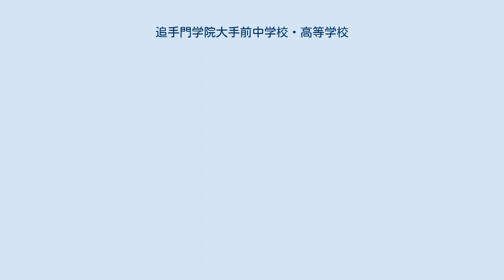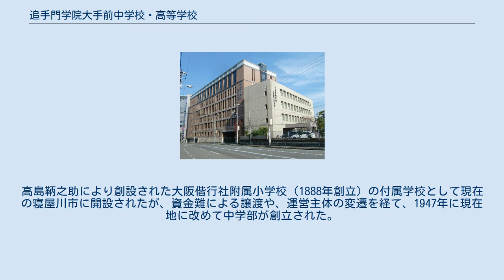追手門学院大手前中学校・高等学校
追手門学院大手前中学校・高等学校（おうてもんがくいんおおてまえちゅうがっこう・こうとうがっこう）は、大阪府大阪市中央区大手前に所在する中高一貫制の私立中学校・高等学校である。
大坂城の北西側、京橋口の真向かいに位置し、校内から乾櫓や天守を一望できる。
設置母体は学校法人追手門学院。
 準完全中高一貫校。
受験は中学入試を積極的に行っており、中学校では系列の追手門学院小学校から内部進学者に加え、外部の小学校からの進学者も多い。
 高等学校は大半が追手門学院大手前中学校からの内部進学である。
また高校入試では長年、専願のみの毎年20人程度の欠員不足の追加的な募集しか行っていなかったが、入学希望者が増加したことから2006年度から併願入試も開始し、受験者数が増加した。
伝統的に代々卒業生一族の子弟が通う事も多い学校でもある。
現在ではさまざまな教育改革に取り組んでいる。
 1940年に大阪偕行社附属中学校として創立した。
高島鞆之助により創設された大阪偕行社附属小学校（1888年創立）の付属学校として現在の寝屋川市に開設されたが、資金難による譲渡や、運営主体の変遷を経て、1947年に現在地に改めて中学部が創立された。
英語教育に熱心に取り組み、国際留学コースも設けられていた事もあった。